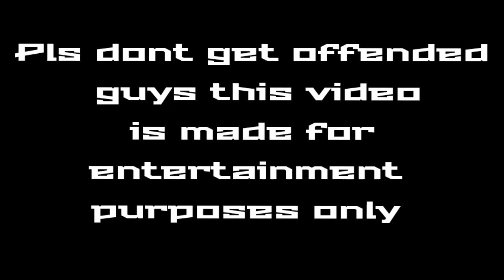POV of an AVG K()%∆ vlogger